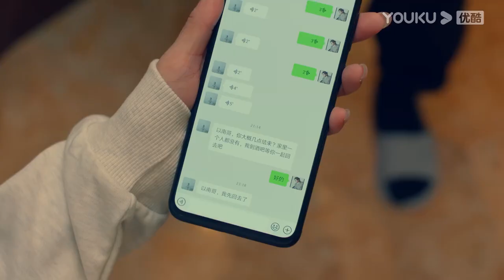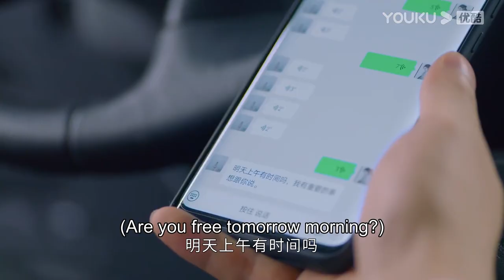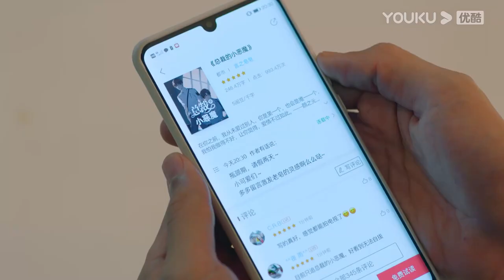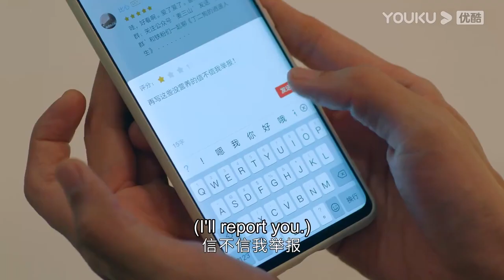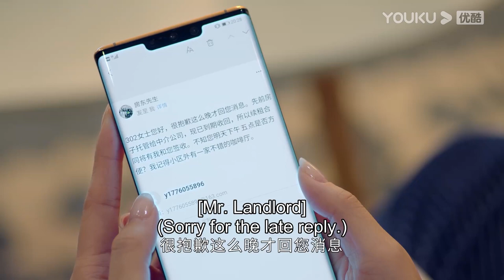🍬霸總細心給小嬌妻擦嘴，小嬌妻心跳加速，想到了一夜情那天的細節！ | 人海之中遇見你 | 鄧超元 張稀也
【劇名】人海之中遇見你 Meeting You, Loving You

【故事梗概】講述了電視臺當家花旦宋青春（張稀也 飾）遭遇人生滑鐵盧，為了復興家業、重塑自我，她不得不暫時向命運投降，與「童年陰影」蘇之念（鄧超元 飾）簽訂合約，並接受「魔鬼訓練」，而兩人也由此展開了一段「苦不堪言」卻又「甜如蜜糖」的同居生活。

【主演】鄧超元/張稀也/趙堯珂/周銳/李星辰/周麟嘉/梁振倫/陳詩敏/孫紹龍